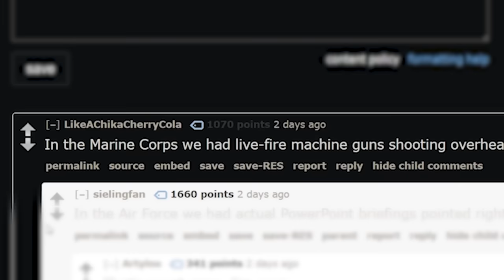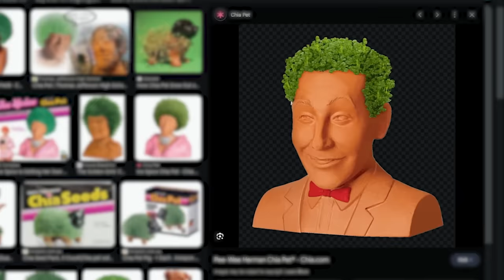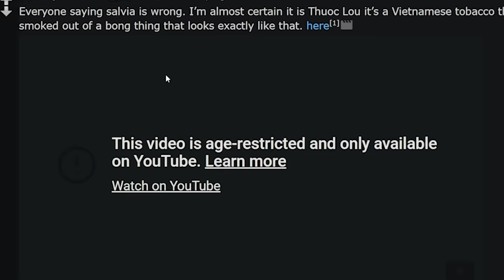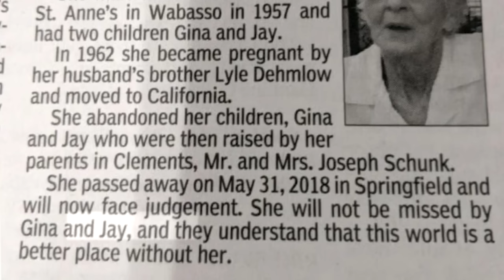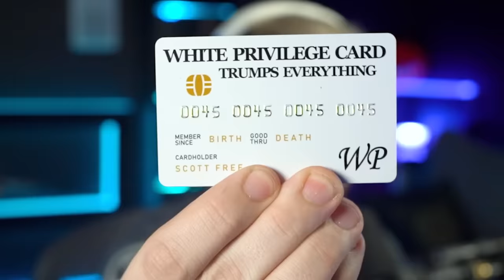The Boys TRY NOT TO GET DEMONETISED...